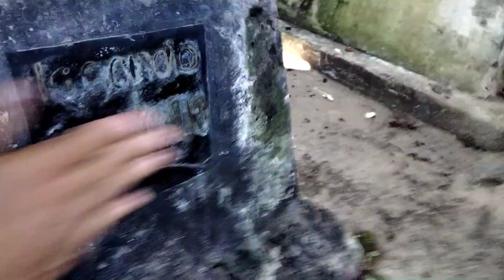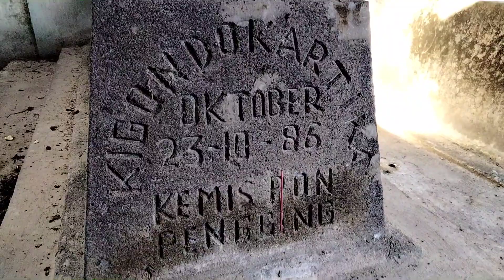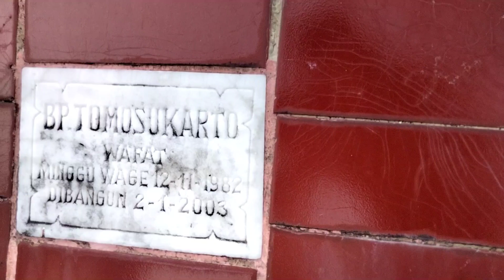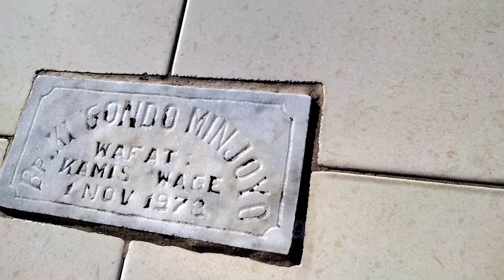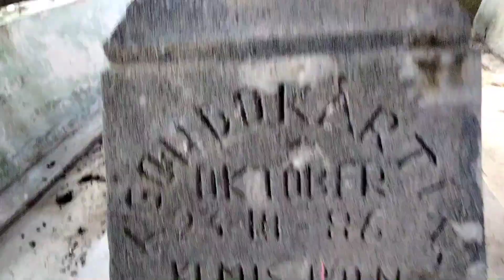Makam pepunden Dalang,ziarah sebelum cungkup makam di bongkar